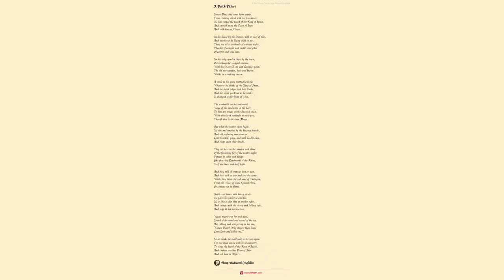A Dutch Picture by Henry Wadsworth Longfellow - Poem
A Dutch Picture by Henry Wadsworth Longfellow

Simon Danz has come home again,

        From cruising about with his buccaneers;

    He has singed the beard of the King of Spain,

    And carried away the Dean of Jaen

        And sold him in Algiers.

    In his house by the Maese, with its roof of tiles,

        And weathercocks flying aloft in air,

    There are silver tankards of antique styles,

    Plunder of convent and castle, and piles

        Of carpets rich and rare.

    In his tulip-garden there by the town,

        Overlooking the sluggish stream,

    With his Moorish cap and dressing-gown,

    The old sea-captain, hale and brown,

        Walks in a waking dream.

    A smile in his gray mustachio lurks

    Whenever he thinks of the King of Spain,

    And the listed tulips look like Turks,

    And the silent gardener as he works

        Is changed to the Dean of Jaen.

    The windmills on the outermost

        Verge of the landscape in the haze,

    To him are towers on the Spanish coast,

    With whiskered sentinels at their post,

        Though this is the river Maese.

    But when the winter rains begin,

        He sits and smokes by the blazing brands,

    And old seafaring men come in,

    Goat-bearded, gray, and with double chin,

        And rings upon their hands.

    They sit there in the shadow and shine

        Of the flickering fire of the winter night;

    Figures in color and design

    Like those by Rembrandt of the Rhine,

        Half darkness and half light.

    And they talk of ventures lost or won,

        And their talk is ever and ever the same,

    While they drink the red wine of Tarragon,

    From the cellars of some Spanish Don,

        Or convent set on flame.

    Restless at times with heavy strides

        He paces his parlor to and fro;

    He is like a ship that at anchor rides,

    And swings with the rising and falling tides,

        And tugs at her anchor-tow.

    Voices mysterious far and near,

        Sound of the wind and sound of the sea,

    Are calling and whispering in his ear,

    "Simon Danz! Why stayest thou here?

    So he thinks he shall take to the sea again

        For one more cruise with his buccaneers,

    To singe the beard of the King of Spain,

    And capture another Dean of Jaen

        And sell him in Algiers.